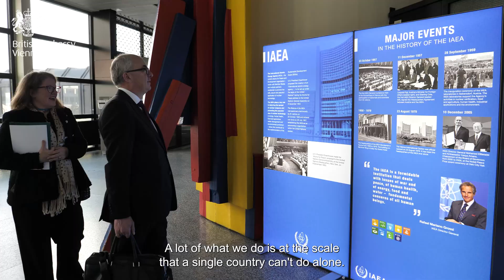Professor Mark Thomson in Vienna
“International collaboration brings diversity of thinking – it’s not just critical for our big science, but for doing the best science.”

Professor Mark Thomson was in Vienna last week to discuss scientific collaboration with experts at the UN and Austria’s Bildungsministerium